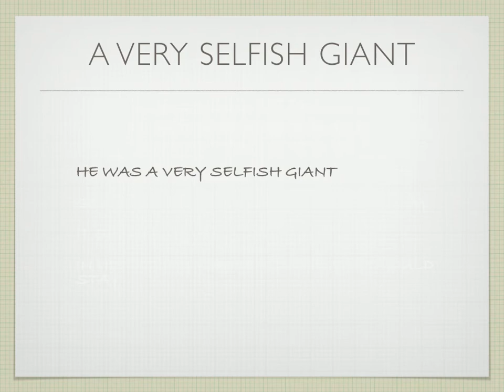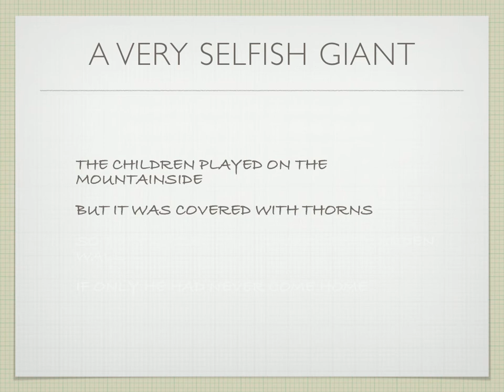The Selfish Giant - A Very Selfish Giant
Song 5 from The Selfish Giant by Bongo And the Point.